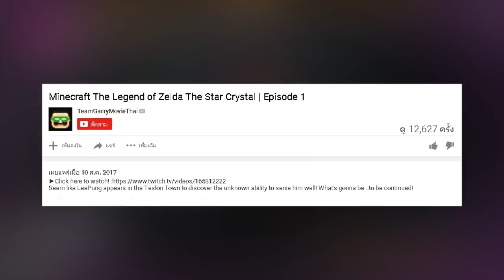Yakuza Kiwami ขอโทษทีผมคือยากูซ่า ตอนที่ 14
เมื่อ Kazuma แห่งแก๊ง Dojima ต้องเผชิญกับฝันร้ายที่ต้องเผชิญ เนื่องด้วยคนที่เขารักอย่าง Yumi ถูกลักพาตัวไป...จะเป็นอย่างไรโปรดติดตามได้ใน Yakuza Kiwami!